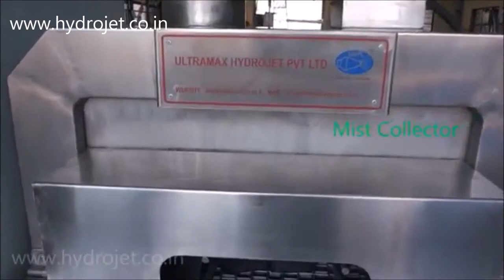COMPONENT CLEANING MACHINE MANUFACTURERS IN PUNE, MUMBAI ct 8903335095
Conveyorized component cleaning machine:

DESCRIPTION:
Ultramax  offers the highest quality industrial Conveyorized Component Washing Machine for component cleaning application, these conveyor parts washers are able to wash, rinse and dry up to your most demanding high volume component cleaning  applications.
The components enter on one side and exit at the other side of the machine. Multiple components are cleaned simultaneously leading to lower cycle time. The machine can be designed as a continuous moving or stop-and-go type machines depending on the application with process washing, Rinsing & Drying. In addition, all cleaning and rinsing solutions are recirculate filtered through chip strainer baskets and fine filtration to ensure a long bath life.
We offer several standard models of Conveyorized Component Washing Machines in different sized conveyor width to meet almost every Conveyor washer spray cleaning application. These Conveyor Spray Washer use environmentally safe aqueous cleaning solutions for component cleaning operations to remove chips, oils, coolants and buffing compound from machined parts, plastic parts and stampings.
Our Conveyorized Component Washing has design features that allow us to custom tailor the specifications to our customer’s requirements. Wash Rinse & dry chamber length, width, height, along with pump capacity and as well as single and multiple lanes can all be tailored to suit the customer’s application
PROCESS:
• Auto loading and unloading
• High pressure sprays wash.
• Rinse stage: re-circulating and non-recirculating
• Heated and non-heated Air blow for drying.

SPECIFICATION & FEATURES:
• Lower cycle times
• Type of Conveyor : Slat Conveyor, Honeycomb, Wire & Mesh, Roller chain with fixture Type, etc. – it is selected depending on the part geometry and the cleaning application
• Different processes in separate Chambers
• Complete water contacting parts in SS 304.
• Conveyor width : 300mm to 1500mm.
• Load carrying capacity : Maximum 175 kg / part/ metre.
• Variable speed conveyor
• Modular design – easily add rinse, dry sections
• Fully insulated solution tanks
• Low Water Shut-Off – Protect your heat elements from low water conditions
• Lower cycle times
• Thru Feed Type Washing Machine, for aiding online assembly operations
• Filtration Bag/ Cartridge, Compact band, Wedge wire type
• Fits into “in line” manufacturing layout
• Loading and unloading of components outside the cleaning chamber
• User friendly for heavier components handling by hoist or crane

APPLICATION:
• Removal of oil and chips from machined components, castings and housings.
• Automotive engine and transmission rebuild and manufacturing cleaning
• Cleaning prior to powder coating, welding, deburring, brazing, blasting or other surface cleanliness critical post process applications.
• Industrial parts washing of castings, stamped parts, machined parts, and other parts with true oils or water soluble coolants.
• HPDC Components cleaning machine.

ULTRAMAX HYDROJET PVT LTD
Plot No.AC-31/4-A 6th Main Road,
SIDCO Industrial Estate,
Thirumudivakkam, Chennai - 600 044,
Tamilnadu,India
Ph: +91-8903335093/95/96